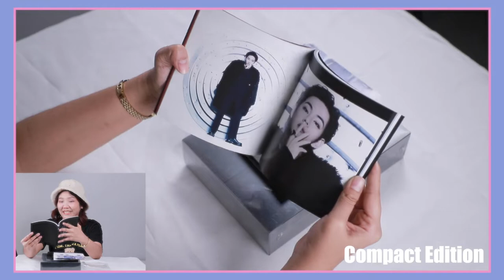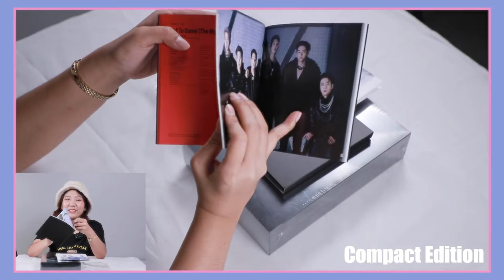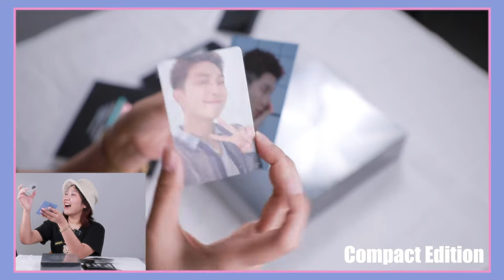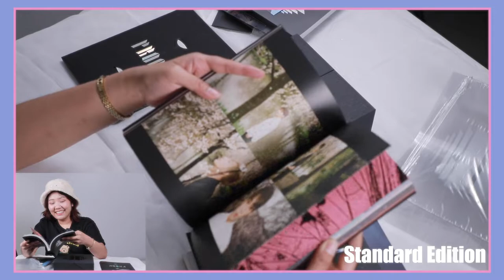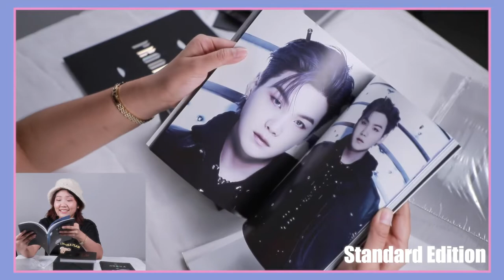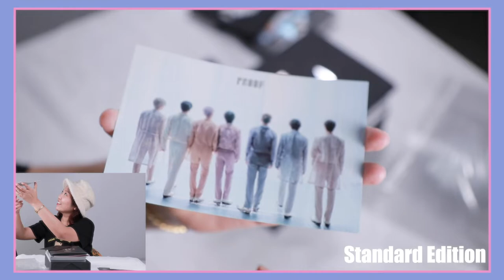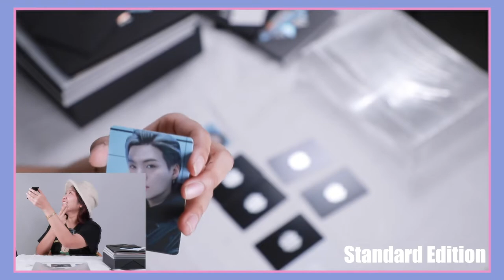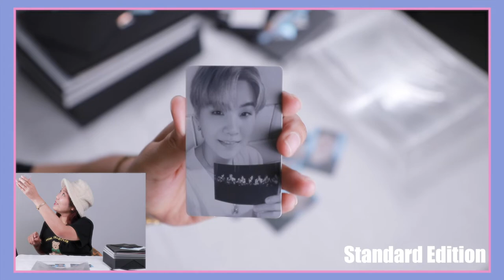(Unboxing) แกะอัลบั้ม 'PROOF' BTS อัลบั้มครบรอบ 9 ปี ทำให้คิดถึงวันที่เดบิวต์ ~~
เดินทางมาถึงปีที่ 9 แล้ว สำหรับ BTS ที่พาวงการ K-POP ไปสู้ระดับโลก !
กลับมาครั้งนี้กับเพลง 'Yet To Come' ที่จะพาเราไปยังจุกเริ่มต้นของวงอีกครั้ง~~

ติดตามความเคลื่อนไหวของแผงขายเมมได้ที่